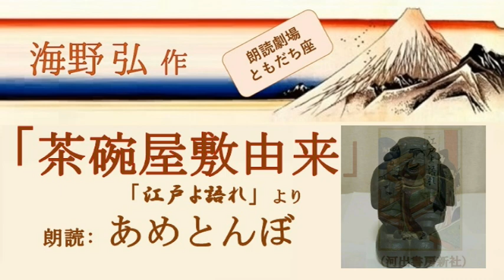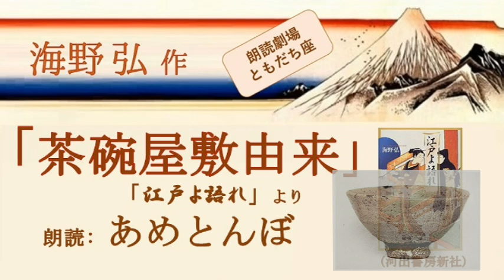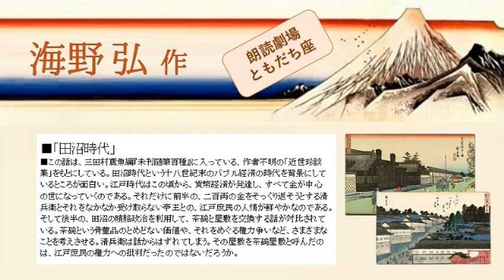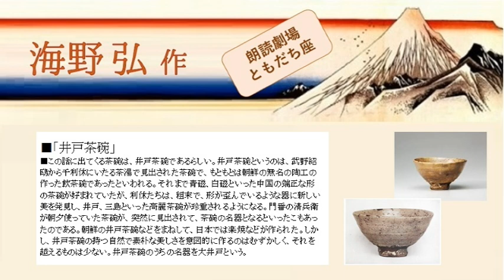【朗読】海野弘「茶碗屋敷由来」（読み手：あめとんぼ）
【海野弘　小粋な江戸の物語「江戸よ語れ」から「茶碗屋敷由来」の朗読】
細川家の門番であった清兵衛さん、くず屋から買った大黒天像の中から二百両の小判を見つけます。それが、ひとつの茶碗に変わり、そして、、、